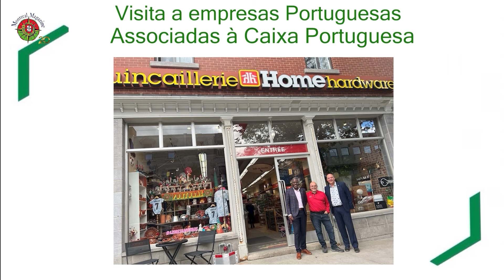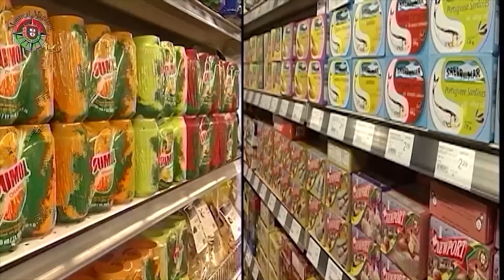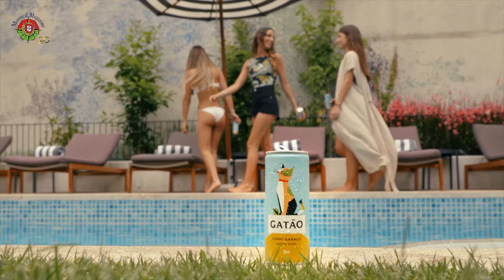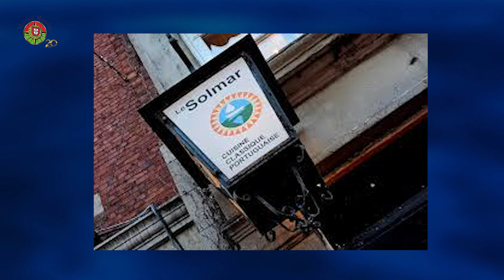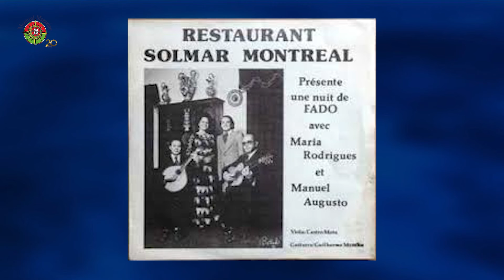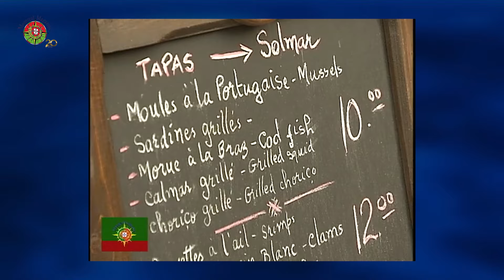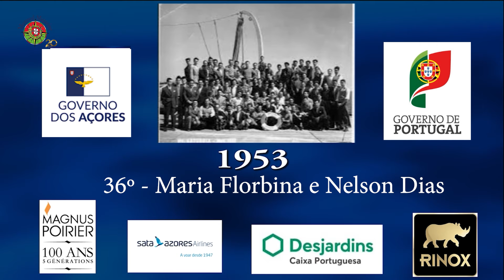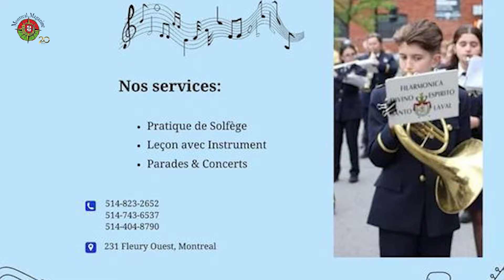Montreal Magazine - 1º de Novembro 2024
No programa de hoje, 36º Episódio da Série "Ontem, Hoje e Amanhã", no Âmbito dos 70 Anos da Diáspora Portuguesa no Canadá com Maria Florbina e Nelson Dias.